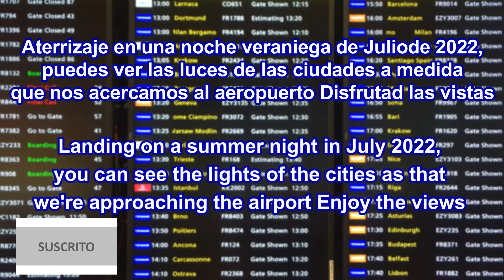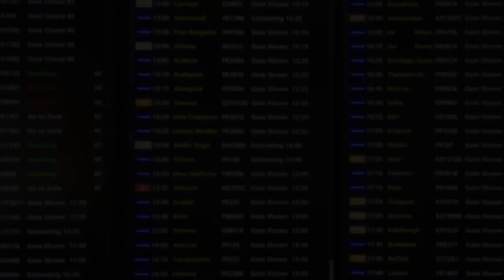Aterrizaje en el Aeropuerto de Londres Luton UK LTN Landing at London Luton Airport UK, 2022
Aterrizaje en una noche veraniega en Julio de 2022 en el aeropuerto de Londres Luton. Disfrutad las vistas